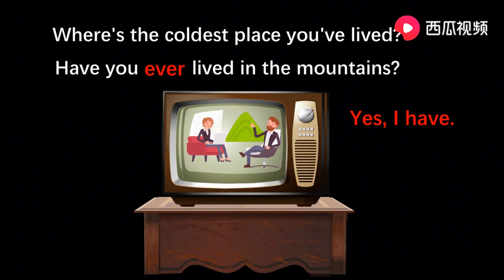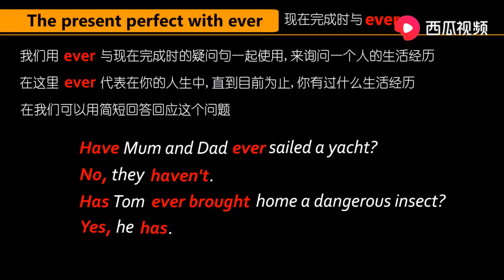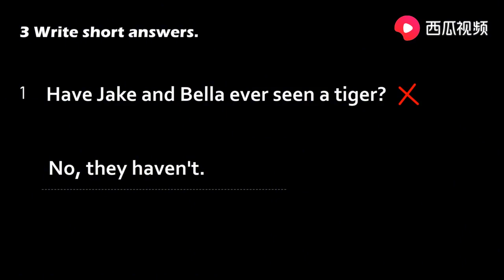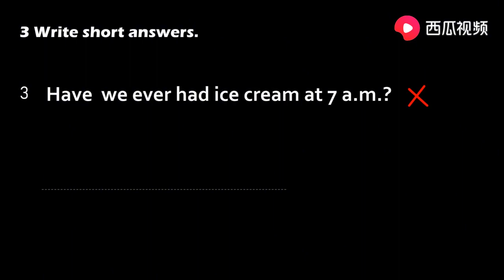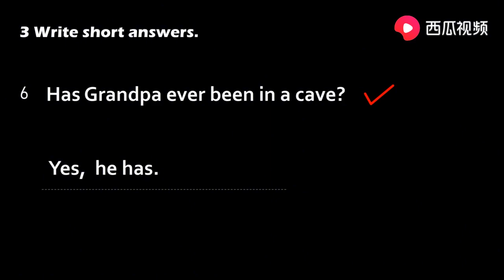25 现在完成时与 ever 小学初中高中牛津英语语法的朋友